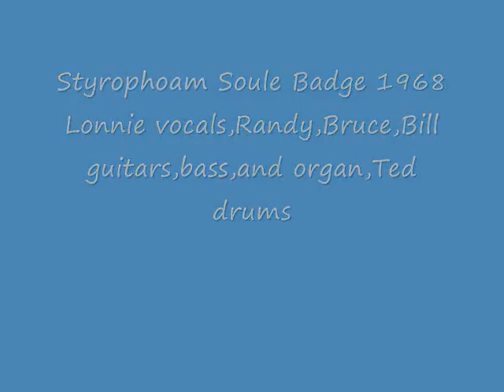Styrophoam Soule 1968 Badge.wmv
Styrophoam Soule Live 1968 Badge with Randy Morris,Bill Alexander,and Bruce Bush on guitar,bass and keyboards,Ted Hodgkins drums and Lonnie Morris vocals.